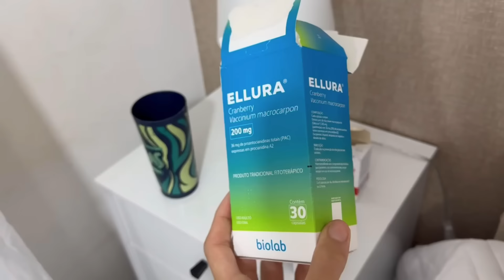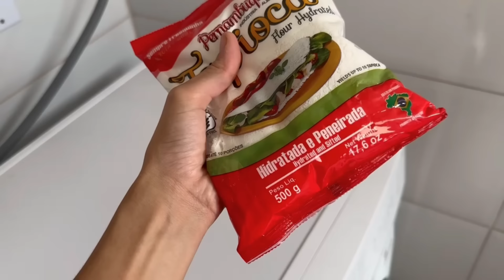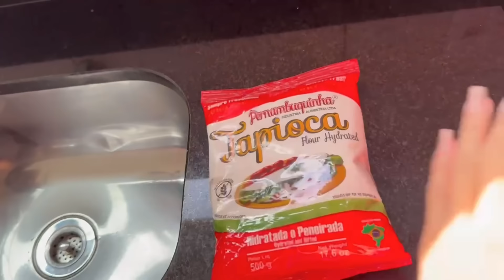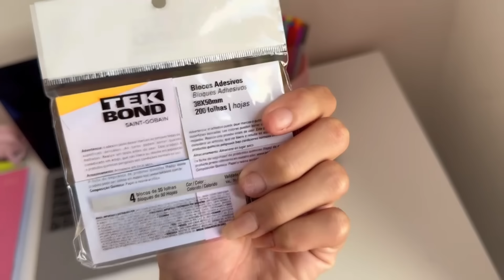DIA DE FAXINA E ORGANIZAÇÃO✨💗🏠🧹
oieee meu povo desculpa o sumido
fiquei doente e fui até por hospital fazer alguns exame e tirar sangue
e tomar medicamentos na veia
mais enfim, me perdoem por não conseguir postar vídeo todo os dias, estou melhorando💗😭